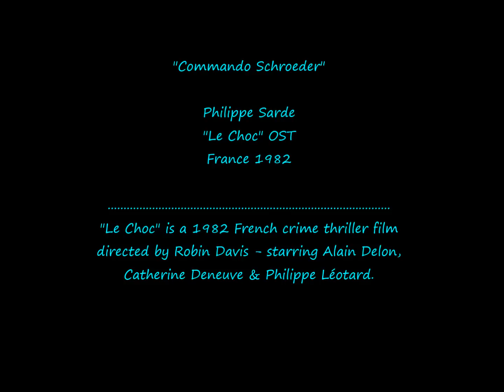(France 1982) Philippe Sarde - Le Choc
Philippe Sarde - Commando Schroeder - Le Choc OST - France 1982